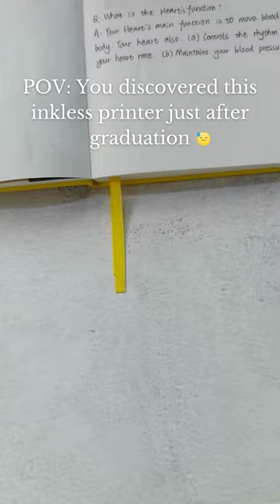Unlucky for some I guess, but what about next year 🤪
Introducing our incredible mini printer designed specifically for students. This compact and versatile device is the perfect companion for your academic journey, allowing you to print assignments, study materials, and creative projects with ease.

Our mini printer for students is designed to be lightweight and portable, making it convenient to carry in your backpack or dorm room. With its user-friendly features, you can quickly print out lecture notes, study guides, and important documents, ensuring that you have all the resources you need at your fingertips.

Say goodbye to long queues at the library or computer labs. With our mini printer, you can print directly from your laptop, tablet, or smartphone, saving you time and effort. Its wireless connectivity ensures seamless printing, whether you're in your dorm room, the library, or a coffee shop.

But it's not just about convenience. Our mini printer also delivers exceptional print quality, so your assignments and projects will look professional and polished. From crisp text to vibrant images, this printer brings your work to life, helping you make a lasting impression on your professors and peers.

With its compact size and affordability, our mini printer for students is the perfect addition to your academic arsenal. Stay organized, print on demand, and showcase your creativity with this essential tool. Elevate your student experience and get your own mini printer today.